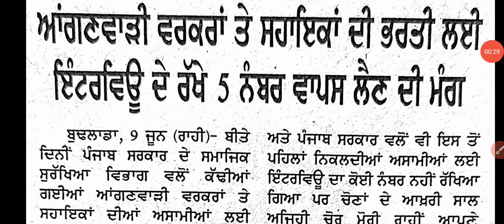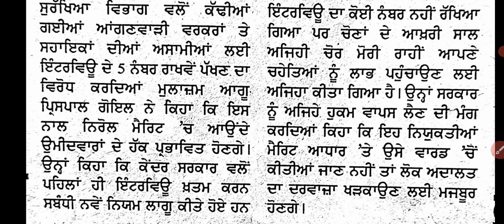Anganbadi worker recruitment 2021 ! ਆਂਗਣਵਾੜੀ ਭਰਤੀ ਦੋਰਾਨ ਇੰਟਰਵਿਊ ਦੇ ਨੰਬਰ ਲਗਾਉਣ ਸਬੰਧੀ ਜਾਣਕਾਰੀ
Sports GkMcq